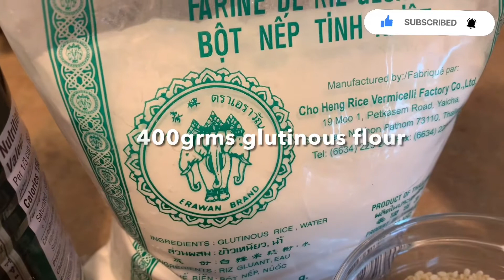How to cook MASIKOY(native kakanin)/Kakabagyan Vlogs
Hello friends,

Masikoy is a native kakanin of Pangasinan, It is made out of roasted sesame seeds,sugar, flattened glutinous rice dough , simmered in coconut milk.To get more aroma, you need to pulverized the roasted sesame.